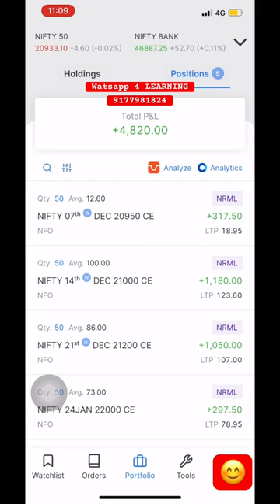NIFTY TRADE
NIFTY LIVE 15 sept 2023

TRADING INTRADAY
NIFTY OPTION BUY
aai tak live
adar poonawalla
aghori indian idol
ajay raipuriya
american news live
baby dance
bahubali 2 picture
best broker for trading in india
best cooler
big boob
bihari boy
bitcoin trading for beginners
bollinger bands support and resist...
cable chest press
dada full movie hindi dubbed
di car
emo robot
ff pc tips and tricks
form 16b in groww app
g 20 H4 delhi
garlic bread recipe
ghanshyam tech
how to know connected wifi pass...
josh talks trading
kantara
lalli to londa firda
live trading
manoj dey vlogs
mcx exposed
mozo night club
mutual funds for beginners
naviot brar
new trader help
nifty 100 kya hai
nifty 50 me paise kaise lagaye
one hand push up
optional trading
power of stocks
prabhat trading service
prakash gaba trading gyan
punjabi thali
rajinikanth new movie jailer full hd
royal enfield continental gt 650 ne...
saregama carvaan medley
scalping tutorial
shiba inu coin news today
shoaib akhtar interview
sidequest
south indian movies
stock burner
stock burner official
tata tiago 2023 model
the big bull full movie in hindi
thivim railway station
thivim railway station
tomorrow market prediction
trader controversy
trident share latest news
urja global
vlog
facts in hindi
hemanta biswas sharma
sad song
chandigarh university
facts in hindi
920 summit dinner
hemanta biswas sharma
hindi video
ialdi hato waha se
jawan review
nayab midha
neeraj bawana peshi
sad song
sad song
sherlock holmes
sigma song slowed reverb
slowed and reverb sad songs
sonam baiwa
ustad bismillah khan
entertainment ki rat housefull
vijay antony status
Game wala game
Hindi picture
bhola mere bagad bam bam
vijay antony status

big bull full movie
bmw vs supra mk4
frontage
goldmines
live trading
movie
nifty prediction
share market by khan sir
goldmines
live trading
movie
nifty prediction
standup
viduthalai trailer
vijay antony status

ashok saraf comedy scenes
asim riaz on elvish yadav
best buy sell indicator tradingvien
boat airdopes 161
daman prediction
entertainment ki raat housefull
finnifty expiry
frontpage
goldmines
hdfc amc share latest news
how dangerous is ai
how to play minecraft
india pakistan match live
iPhone 13
jawan collection
keratin
movie
national institute of open schooling
nifty prediction
qutex trade
sanjiv bhasin today
scrambler 400 x
share market
share market call put hindi
sharekhan trading demo
south new movie 2023 hindi dubbed
standup
stock market books in hindi
strategy
surapura dada bholad
tomorrow market
trader
trading
trading app
trent boult bowling status
viduthalai trailer
vijay antony status
virtus gt top speed
wade wafa pe tu karle vakeen full s..
yada yada hi dharmasya ringtone
zee business
NIFTY EXPIRY DAY TRADE
EXPIRY PROFIT BOOKING
NIFTY CALL BUY EXPIRY
NIFTY PUT BUY EXPIRY DAY

anda curry
ashish chanchlani
bank nifty me trading kaise kare
bezubaan song
bolenath songs
building design
crime patrol 2023
dance
food shorts
forex trading
haye rama yeh kya hua
helicopter price in india
home decorating ideas
how to be pro in bgmi
how to make boba
jailer trailer
ialdi waha se hato
io financial services share price
joe rogan
kaalkoot web series scenes

manisha rani song
mardana sasur voovi trailer part 2
market live today
moto 962 5g
mrewards app se paise kaise kamave
new hollywood movies in hindi dubbed f..

pakistan lost match
pranjal kamra
price action trading strategies
rock vs batista
sadguru speeches in hindi
sai tea movie in hindi dubbed

sexuality women
seXy
shaheen afridi marriage video
share market investor
shopping from zudio
sivakumarin sabadham full movie in hindi... 1
sivakumarin sabadham full movie in hindi.
solar panel cost
surva namaskar yoga
the big bull full movie
tomar barir samne dive amar moron jatra
trading classes

battery ko charge kaise karen
jubin garage songs
monday market prediction
sharab peete peete jiske hath kapte ho